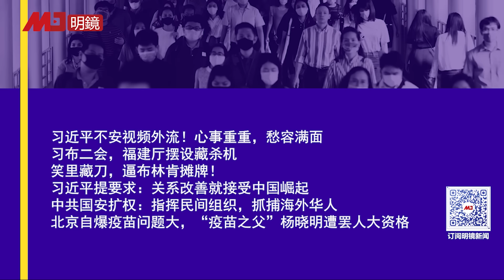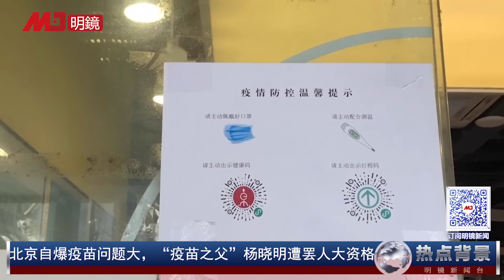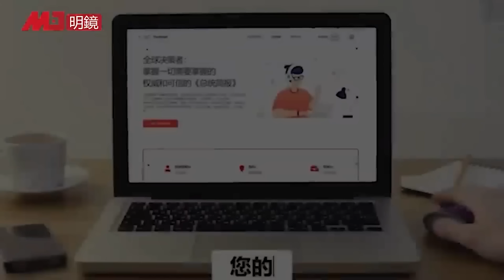习近平不安视频外流！心事重重，愁容满面；陈一新扩权国安：海外华人超危险；习布二会，摆设藏杀机；“国药疫苗之父”杨晓明完了 | 热点背景（20240427）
00：30  习近平不安视频外流！心事重重，愁容满面
00：50  习布二会，福建厅摆设藏杀机
02：26  笑里藏刀，逼布林肯摊牌！
08：52  习近平提要求：关系改善就接受中国崛起
10：19  中共国安扩权：指挥民间组织，抓捕海外华人
14：16  北京自爆疫苗问题大，“疫苗之父”杨晓明遭罢人大资格

明镜电视
全球新闻，学者评论